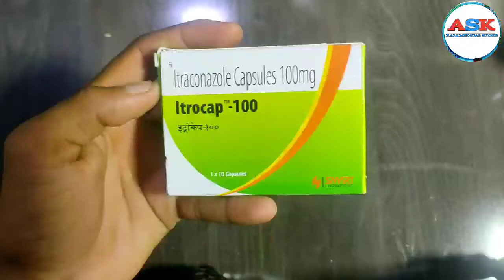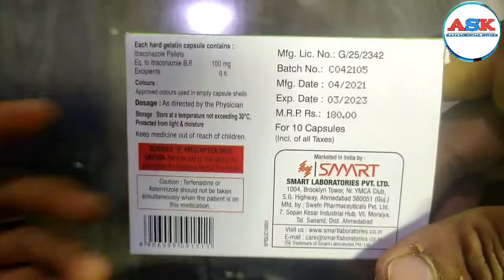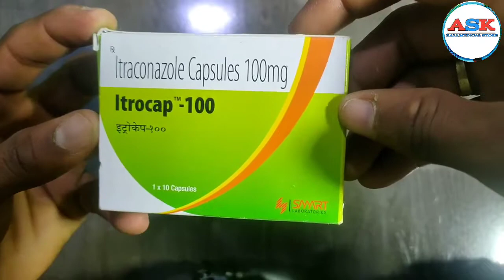Itraconazole capsule 100 mg dose uses side effect दाद खाज से छुटकारा पाएं बेस्ट वीडियो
Itraconazolecapsule100 mg dose uses side effect दाद खाज से छुटकारा पाएं बेस्ट वीडियो